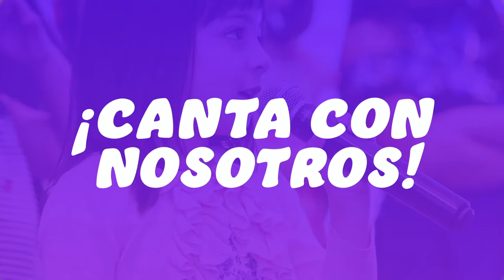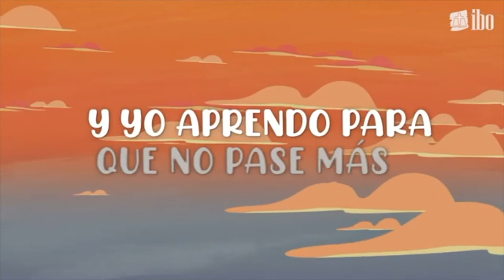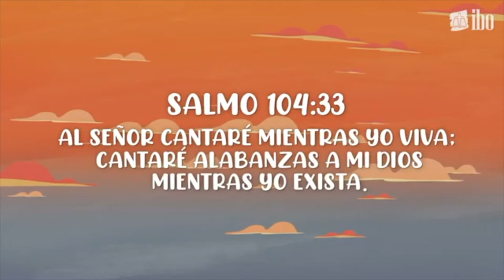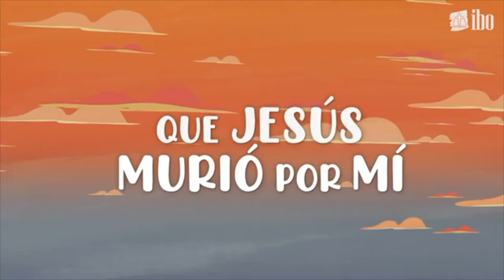Estudios Bíblicos Para Niños - Cree En Jesús 💙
Estudio Biblico para Niños.

En este estudio hablaremos la importancia de creer en Jesús y de seguirlo porque él es el que llena y dirige nuestra vida en la mejor dirección posible. Mucho mejor de lobque nosotros podríamos pensar hacer.